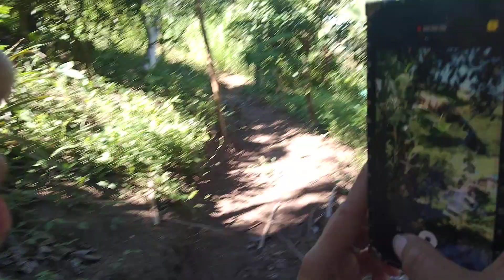Panganganak Ng baboy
Mommy huwag kang kabahan 😂
Habang nanganganak yung baboy, vinideohan ko si mommy . Kabado Kasi Siya first time manganganal Yung baboy Niya